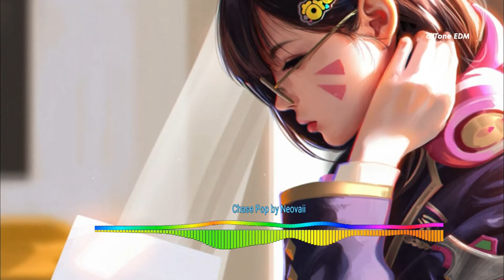Neovaii - Chase Pop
♫ MUSIC PROMOTION ♫
♫ Thank you very much for listening, your support means a lot to our progress ♪
COPYRIGHT / LICENSING
- Adding any kind of information which belongs to the video (audio OR visual
- Illustrator, Composer, Publisher, purchase-links...)